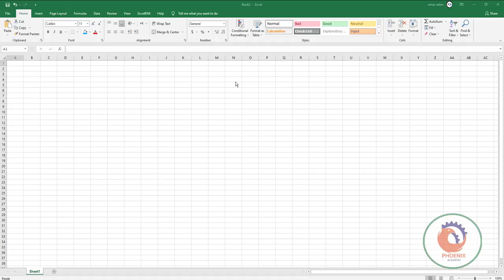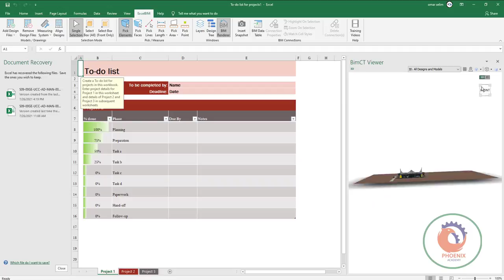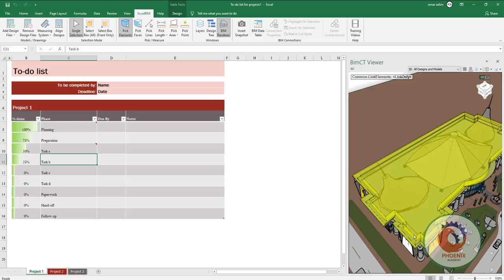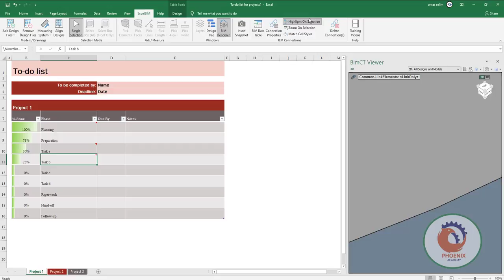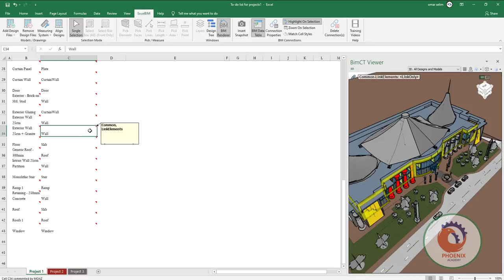CellBIM Data Tables نمذجة معلومات المشروع